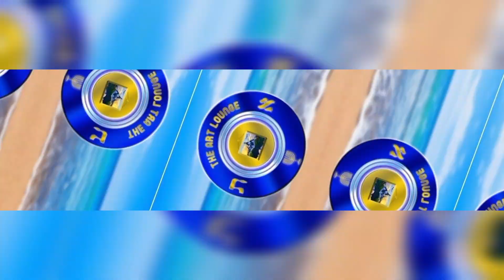March 4th 7pm Artist launch. Featuring Glass Artist. Laura Sandoval. exhibition - Spectrum of Light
So excited to be hosting our very first ever jewellery & glass artist! Laura Sandoval

Make sure you mark your calenders for Sat 4th March 7pm for opening night!

Can't wait to showcase this great talent & see all your faces!